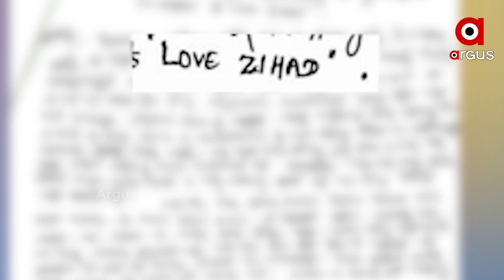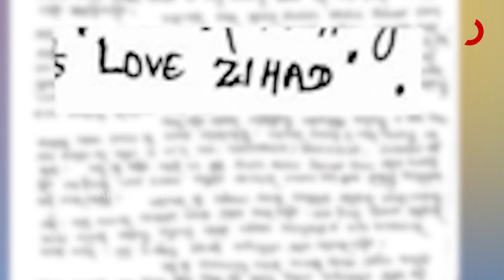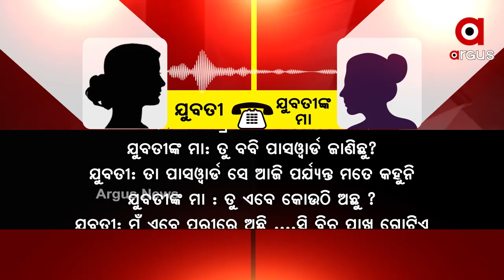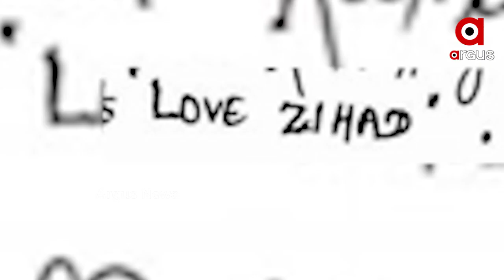ଓଡ଼ିଶାରେ ଲଭ୍ ଜିହାଦ୍ ...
ଓଡ଼ିଶାରେ ଲଭ୍ ଜିହାଦ୍ I ଯୁବତୀଙ୍କୁ ଅପହରଣ ପରେ ନିର୍ଯାତନା  I I ଧର୍ମ ପରିବର୍ତ୍ତନ ପାଇଁ ଧମକ
10 ଦିନ ହେଲା ଅପହୃତ ଯୁବତୀଙ୍କ ପତ୍ତା ନାହିଁ...
ଅଧିକ ଖବର ପାଇଁ ଡ଼ାଉନଲୋଡ କରନ୍ତୁ “Argus News” ଆପ୍